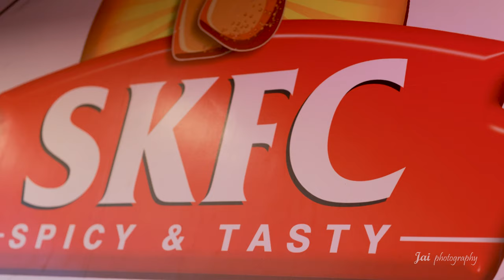Vamshi 💖 Bhargavi | Pre Wedding song - 4k | Jay Photography